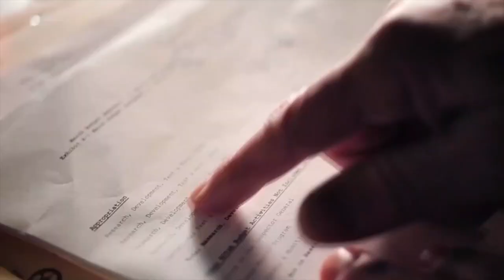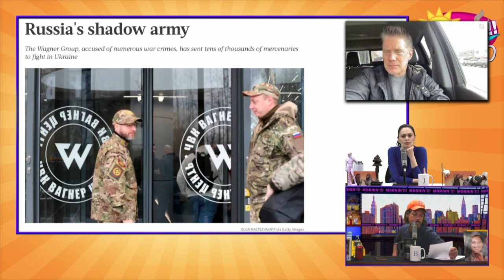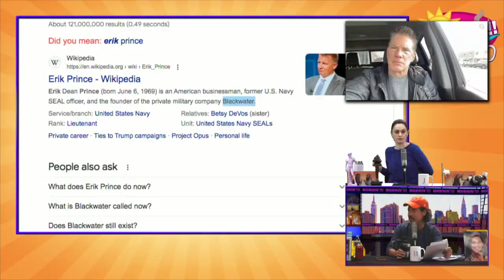Mike Baker from an Undisclosed Location.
Baker calls in from his car phone to talk the Agency's Disguise Department and Russia's war tactics.